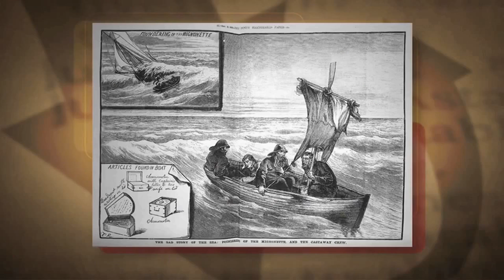How to Pronounce Mignonette (Real Life Examples!)